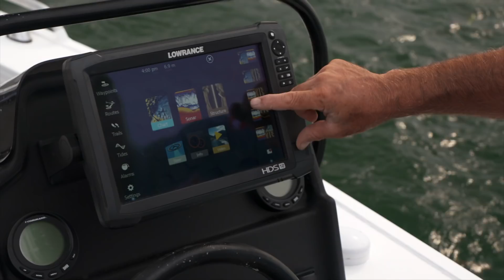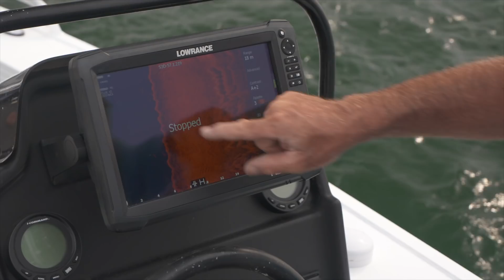Guesty's mulloway sounding tips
Finding mulloway with consistency is no easy feat, although a quality sounder sure helps to cut down the guesswork. Michael Guest runs through how he uses his Lowrance electronics to find mulloway holding along a NSW North Coast breakwall.

Guesty is using a HDS-12 Carbon with StructureScan 3D and 83/200khz transducers.